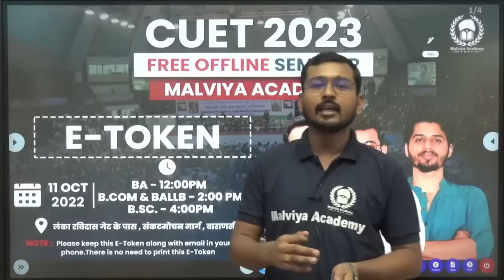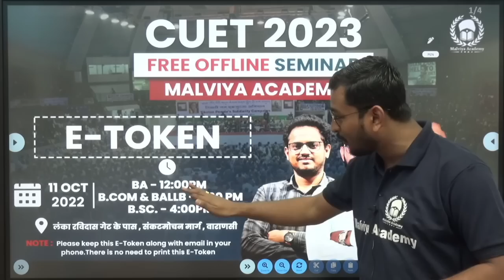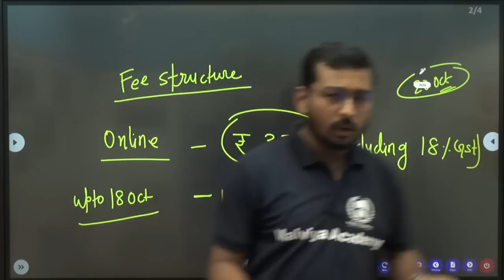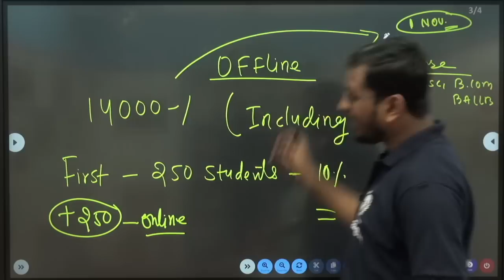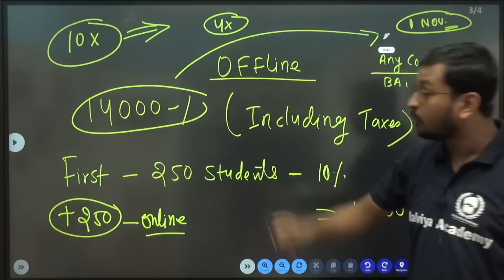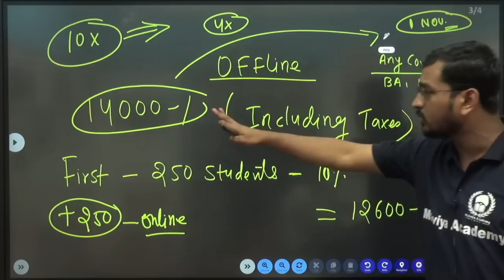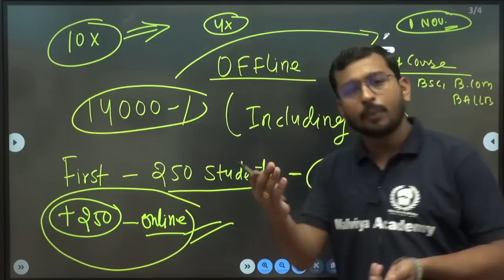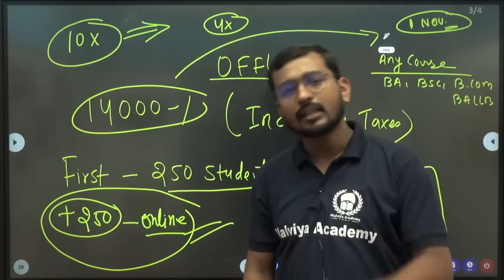CUET 2023 Offline Seminar|Malviya Academy CUET 2023 online & offline course fee structure| Suraj Sir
11 अक्टूबर को हमारी Online और Offline बैच में एडमिशन प्रक्रिया प्रारंभ होगी |
प्रिय छात्र ,
जैसा कि आप सभी जानते हैं कि हमलोग  CUET 2023 की तैयारी शुरू कराने जा रहे हैं | इस बार से ऑनलाइन और ऑफलाइन दोनो माध्यम से आपको तैयार करने की पूरी व्यवस्था कर ली गई है | 2023 की क्या रणनीति होनी चाहिए ? क्या पढ़ना है ? कैसे पढ़ना है ? इन सभी प्रश्नों का जबाव आपको सेमिनार में मिलेगा |
अगर आप सेमिनार में आना चाहते है तो इस गूगल फॉर्म को भरे |
Note: सेमिनार में सीट सीमित संख्या में है इसलिए गूगल फॉर्म भरना आपकी सीट सुनिश्चित नही करेगा | E-Token मिलने पर ही आपकी सीट सुनिश्चित होगी | E-Token "First come first get"  पर आधारित होगा | E-Token आपके रजिस्टर्ड ईमेल आईडी पर भेजा जाएगा । सेमिनार की तिथि 11 अक्टूबर है एवं समय आपके e-token में दे दिया जायेगा।

HELPLINE Malviya Academy (BHU WORLD) : #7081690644
Detailed Information Will be Provided on 11/10/2022 at 10:00 am